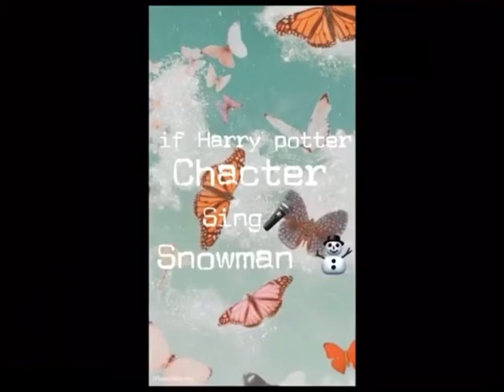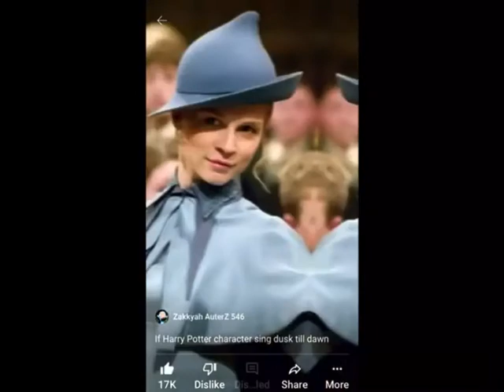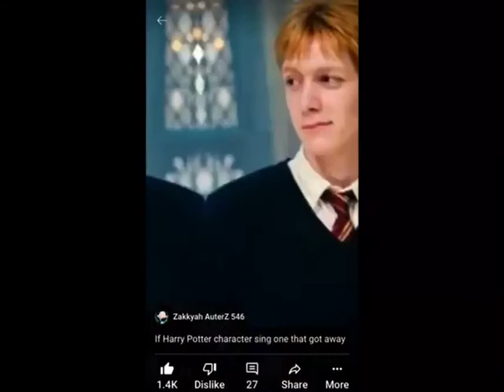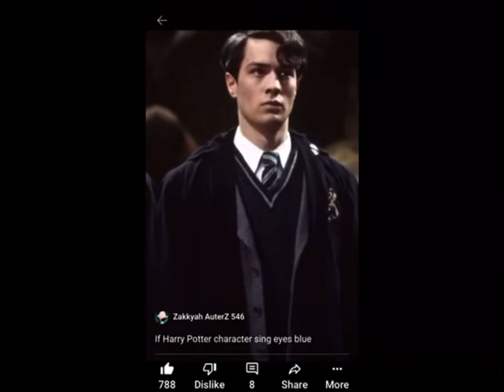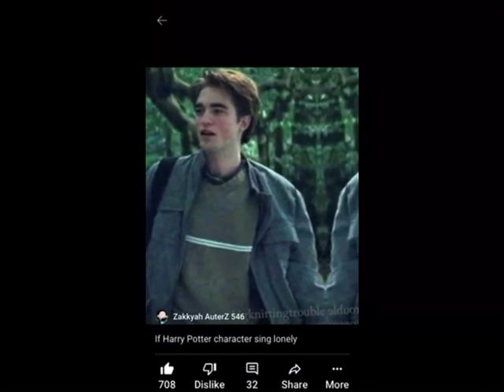If The Harry Potter Character Sing Complication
These videos are from somebody else.